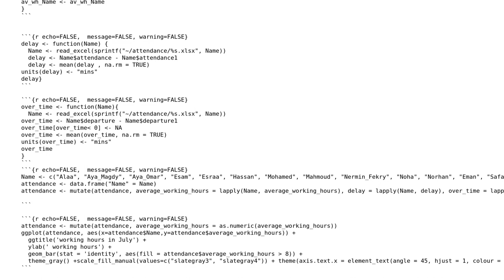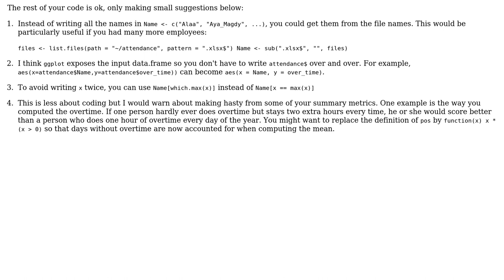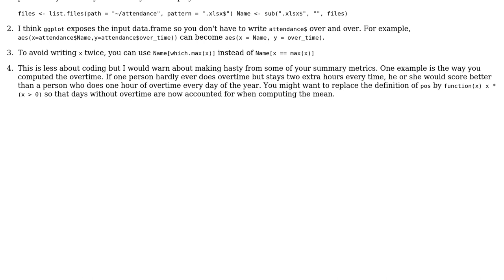Code Review: Monthly attendance report for some company employees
With thanks & praise to God, and with thanks to the many people who have made this project possible! | Content (except music & images) licensed under CC BY-SA | Music | Images & others | With thanks to user norhan abdelaziz user flodel and the Stack Exchange Network Trademarks are property of their respective owners. You are responsible for your own actions.